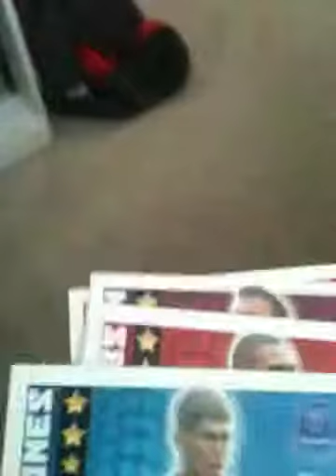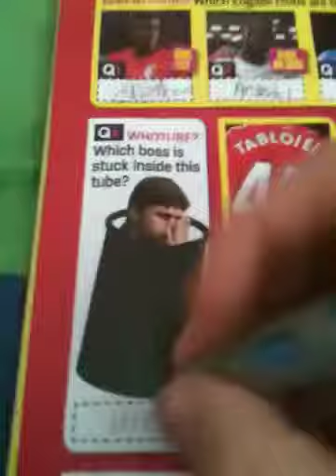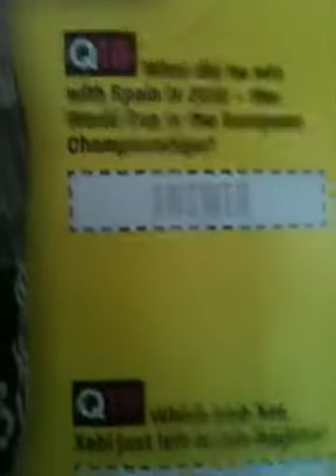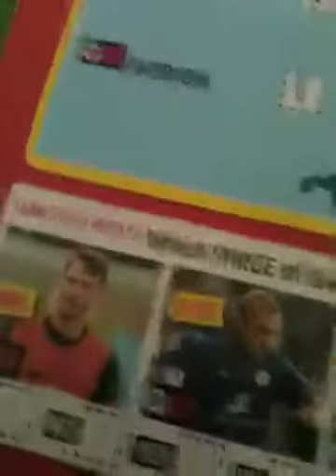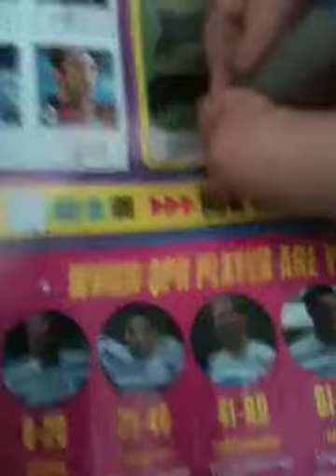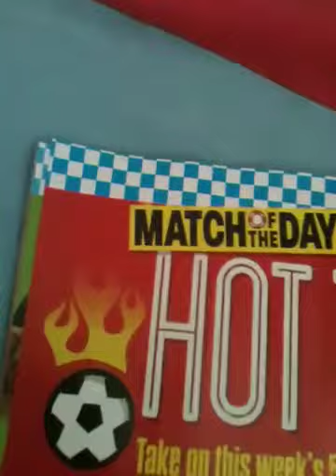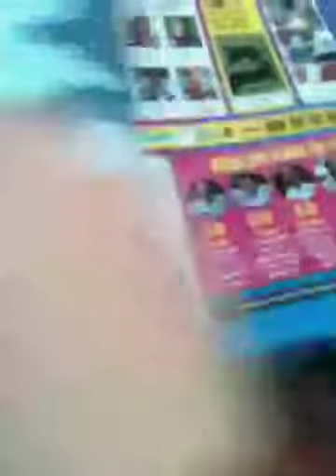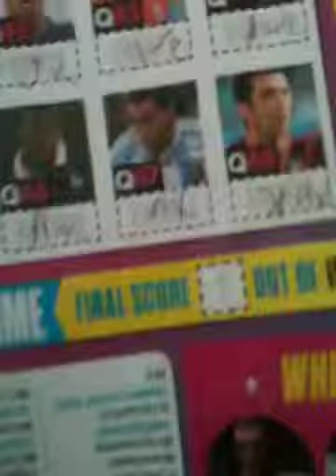MOTD Mag part 6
Add up vid coming soon